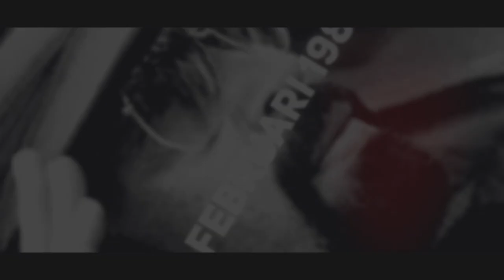NII LEZING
Het Nationaal Informatie Instituut (NII) organiseert in verband met 40 jaar Dag van Bevrijding en Vernieuwing de 5de editie van haar lezing. De Revolutie, ook wel de “Dag van Bevrijding en Vernieuwing” genoemd, is een bijzondere dag uit de Surinaamse geschiedenis. De bedoeling is om de gemeenschap te informeren over wat de achterliggende gedachte is geweest van de revolutie van 25 februari 1980.